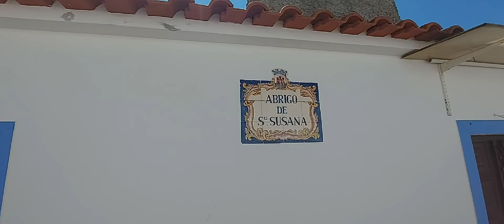Nossa empreitada em Portugal part 2